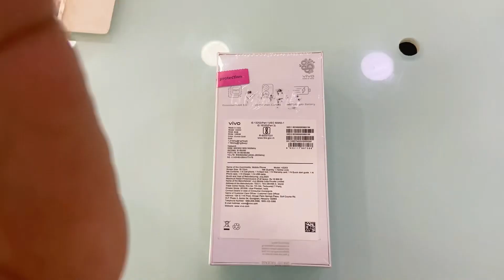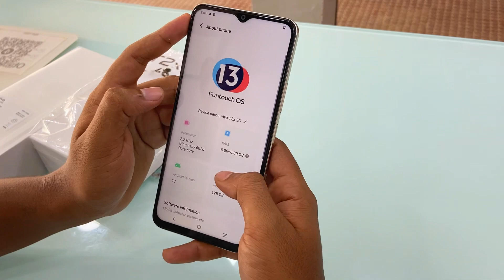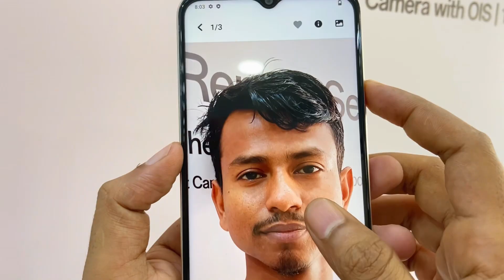১৫ হাজাৰৰ ভিতৰত 5G মবাইল। Best 5G phone under 15000 । Vivo t2x Unboxing and honest review ।Camera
১৫ হাজাৰৰ ভিতৰত 5G মবাইল। Best 5G phone under 15000 । Vivo t2x Unboxing and honest review ।Camera
Video topic:-